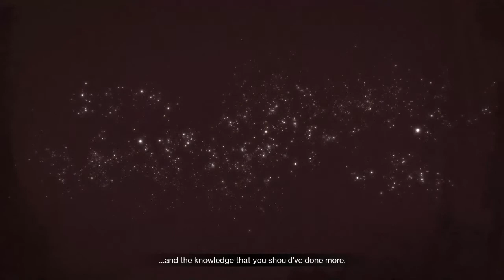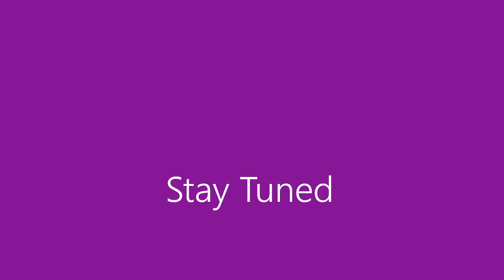Spirit plays: Destiny 2 Warmind part 1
time to see who woke up
and who ever gets in my way. They will be lost into the Viod